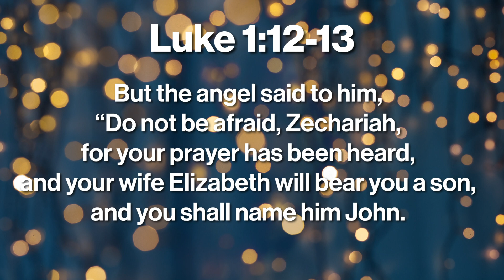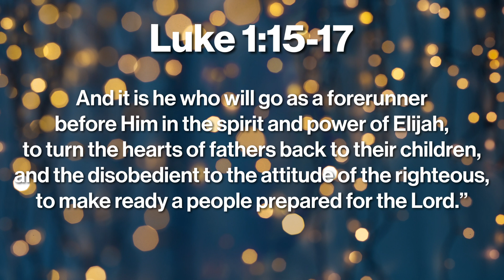Macho Monday Morning | 12-4-23